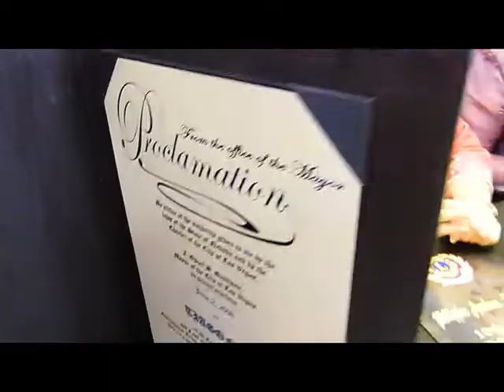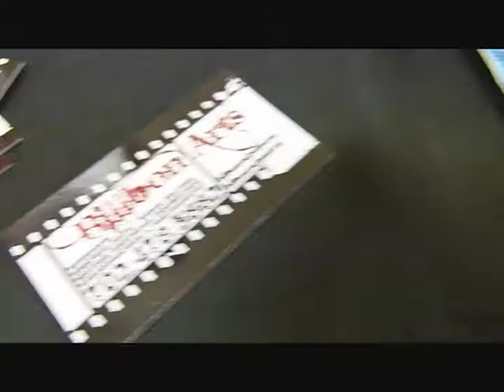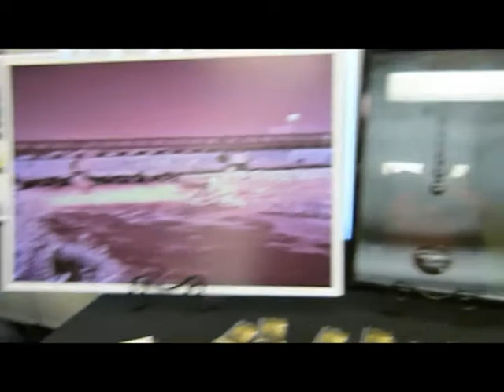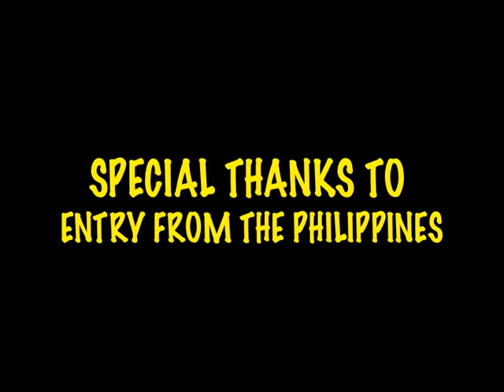TIAGON EXHIBIT 2014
TIAGON - The International Artist Group of Nevada, a group of Filipino artist based in Las Vegas, conducted their 2014 exhibit in participation of the Asian Heritage Month.